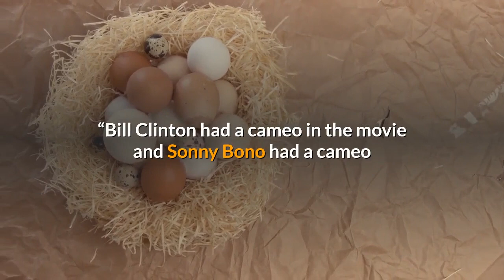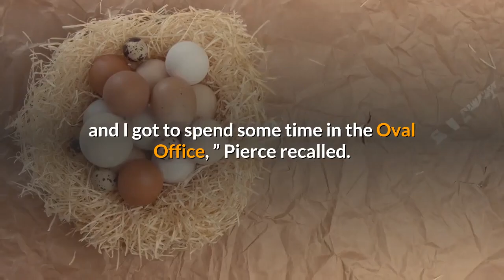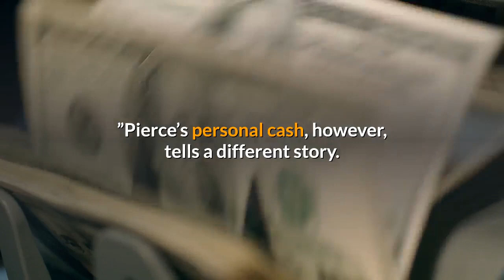‘Mighty Ducks’ child star turned billionaire seeks to upend presidential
Once he was First Kid — now he wants the top job. Brock Pierce, the former child star of the 1996 kiddie comedy “First Kid, ” who grew up to become a cryptocurrency billionaire, has been moving aggressively to shake up the 2020 presidential race and position himself as an independent third party alternative to President Trump and Joe Biden. Pierce’s five-year run on the big screen included gigs starring alongside Emilio Estevez in the first two “The Mighty Ducks” movies and as the son of a president in “First Kid” with Sinbad. And he landed some rave reviews.“Pierce is excellent in his first major film role, ” Leonard Klady wrote in his Variety critique of “First Kid. ” “He’s completely centered as a performer, capturing the complexity of his character with a deceptive simplicity one rarely sees in kid actors. ”That junior political comedy brought Pierce what he’s hoping was just his first taste of D. C. politics.“Bill Clinton had a cameo in the movie and Sonny Bono had a cameo and I got to spend some time in the Oval Office, ” Pierce recalled. Pierce is still pals with his odd-couple partner in comedy Sinbad, who played his secret service agent, and the two text frequently.“He’s a wonderful man. We’ve stayed in touch of the years. He’s very interested in technology and innovation. We’re looking at maybe doing a screening of ‘First Kid’ in New York and Los Angeles and D. with some of the cast and crew, ” said Pierce. After acting, Pierce got into bitcoin, internet gaming and other tech ventures where he made his fortune. Now the 39-year-old single father of two daughters with two different women is pivoting once again — to the presidential campaign trail.“Whether we go left or right, it doesn’t feel like we are making progress or going forward as a country. We need … game-changing change. It is time to upgrade the operating system of America. America 2. 0, ” Pierce told The Post, adding that neither Trump or Biden have a real “grasp of technology. ”“I think that neither candidate really connects with the younger generations, ” Pierce said. “I am not hearing from either candidate any real vision. I am not hearing anything that really inspires me. I am hearing a lot of negativity. ”Pierce’s personal cash, however, tells a different story. He donated more than $100, 000 to Trump’s campaign and the Republican National Committee in August, 2019, FEC records show. Pierce said the money was spent so he could lobby the president about Puerto Rican relief issues at a dinner with him at the home of hedge fund billionaire John Paulson.“It was something done one time with one purpose, ” he said emphatically, explaining the six-figure donation. Pierce says he doesn’t expect to win, but rather jumpstart a viable, national third-party movement.“In the year 2020, it is not our goal to win the general election. Our goal is to lay the groundwork for the future. I … turn 40 in November. I’m in this for at least the next 40 years. Time is on my side, ” he said.